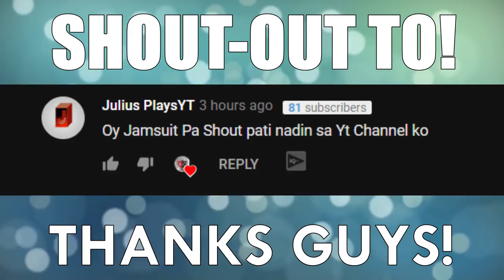ROS VS REAL LIFE #2 (RULES OF SURVIVAL FAILS)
PART 2 OF RULES OF SURVIVAL VS REAL LIFE ENJOY!!

ING: JamSuit
       :JamSuitYT
Server: PC-Asia